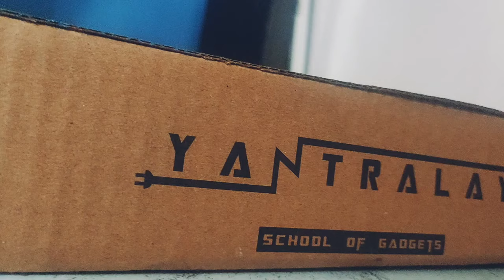Yantrlay 360° Octopus Pod vs Tygot Gorilla pod || Cheap Gorilla Pod || "UNBOXING" || पैसा बर्बाद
Yantrlay 360° Octopus Pod UNBOXING.

Tygot Gorilla Pod UNBOXING.

Next Vlog : ❤️RISHIKESH ❤️

MOVING BUDDIES